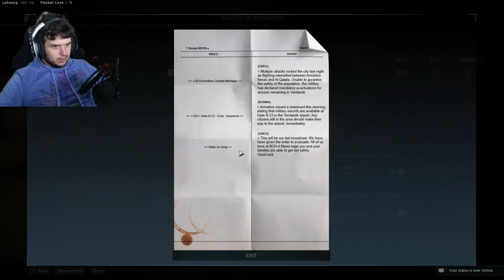Call of Duty, Speel so bietjie SOLOs, meer dood as lewendig in die 1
Most of all just enjoy the content

PC Specs:
CPU: AMD Ryzen R5-1600 @ 3.8GHz
CPU Cooler: Corsair H100i 240mm AiO Water Cooler
Motherboard: Asus ROG STRIX B350F GAMING
Graphics: Asus ROG GTX 1070 STRIX
Ram: 16Gb Kit of G-Skill 3000Mhz RGB DDR4
SSD: 120GB Samsung 820
        2x 500GB WD Blue
Hard Drive: 2x 4TB Seagate Consumer
                     2TB WD Black
Case: Zalman Z11PLUS (Modded)

Mic is the Fifine T669 Cardioid USB Condenser Microphone with Adjustable Scissor Arm Stand Shock Mount

Videos edited with ShortCut
Thumbnails edited with Paint.Net

Onscreen Display is done using MSI Afterburner

**Upgrades will happen as the Channel grows